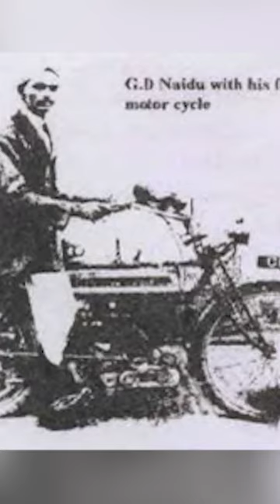இந்தியாவின் எடிசன் ஜி டி நாயுடு🔥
Hello Viewers! Welcome to Pothys family.

Povoma Oorgolam is an informative playlist that talks about the pride of our state districts.

This video narrates  about 5 great personalities who contributed for the development of Coimbatore - city in the south Indian state of Tamil Nadu.
The remarkable services rendered by the below personalities are showcased in this video,
1. C. S. Rathna Sabhapathy
2. P. Sabapathy
3. G. D. Naidu
4. Marimuthu Yoganathan
5. Karivardhan

போத்திஸின் பொன்னான நேயர்களுக்கு வணக்கம்!

போவோமா ஊர்கோலம் - இது நம்ம ஊர் பெருமைகள் பத்தி பேசுற தொகுப்பு! - கோவை -பகுதி 2

இந்த வீடியோ தென்னிந்திய மாநிலமான தமிழ்நாட்டின் கோயம்புத்தூர் நகரத்தின் வளர்ச்சிக்கு பங்களித்த 5 சிறந்த சாதனையாளர்களைப்  பற்றி விவரிக்கிறது.
கீழே குறிப்பிடப்பட்டுள்ள  சாதனையாளர்கள் ஆற்றிய குறிப்பிடத்தக்க சேவைகள் இந்த வீடியோவில் கண்டு பயனடையுங்கள் ,

1. சி.எஸ். ரத்தின சபாபதி
2. பி.சபாபதி
3. ஜி.டி. நாயுடு
4. மாரிமுத்து யோகநாதன்
5. கரிவர்தன்

Timecode:

0:00 - Intro
01:25 - C S Ratna Sabhapathy
04:34 - P. Sabapathy
07:38 - G D Naidu
09:34 - Marimuthu Yoganathan
11:17 - Karivardhan